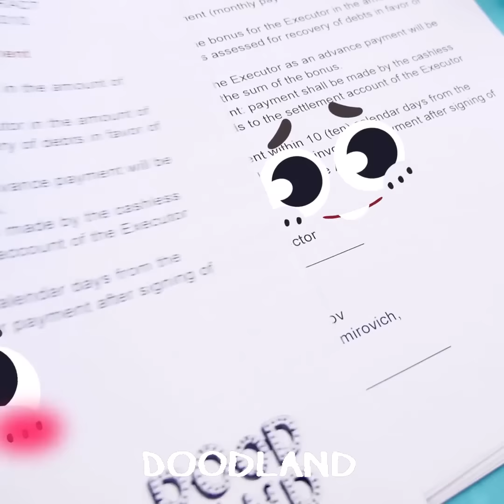Doctor, Please! Doodles Attempt Crazy Hacks! | Funny Situations & Embarrassing Oops Moments